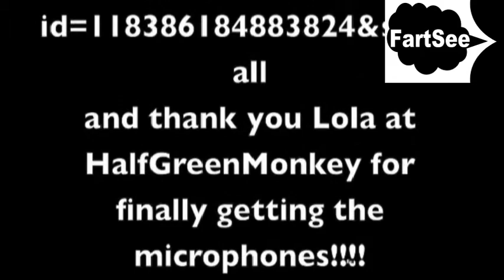Farting Karoake Nyan Cat (FartSee Version)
Hey FartSee Army:
These two characters consistently fart as they try to sing the nyan cat tune during karaoke.

If you sub to us, we'll sub for you. Just sub and write in the comment section (that you subbed). When we read the comment, we'll sub back.

Farting Nyan Cat parodies are posted each Monday.